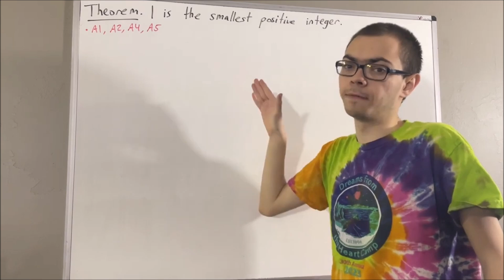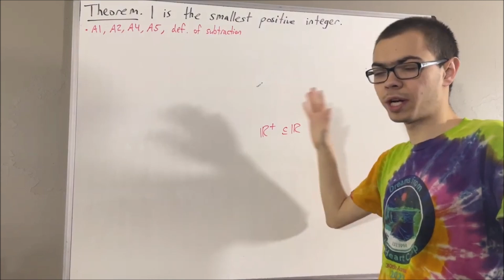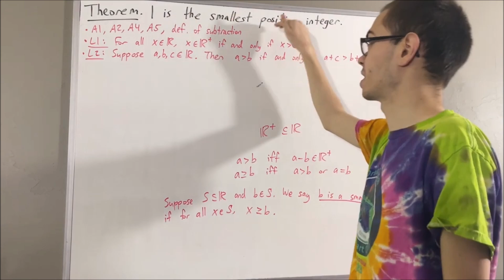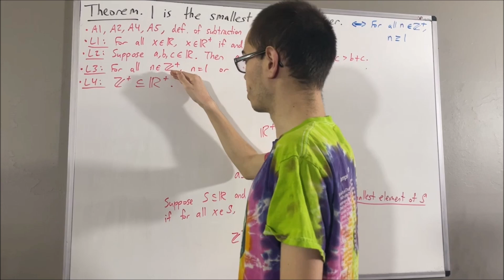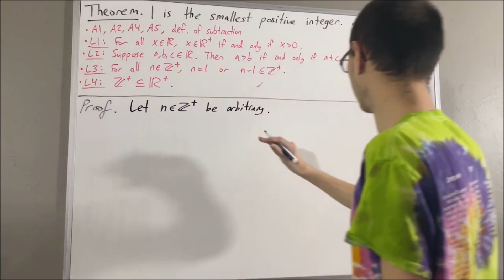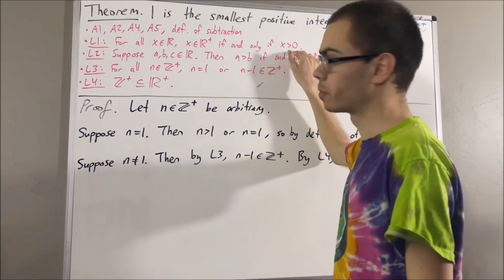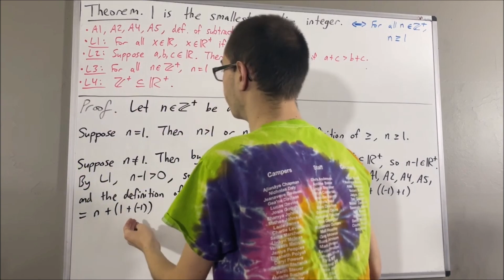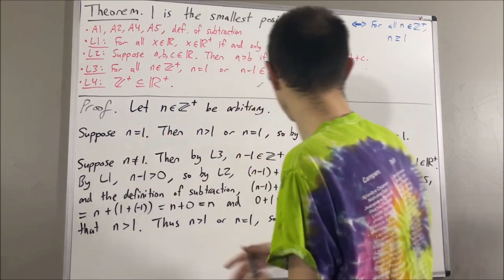Prove that 1 is the smallest positive integer (Second Proof) (ILIEKMATHPHYSICS)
Prove for all positive integers n, n = 1 or n - 1 is a positive integer video
Prove that every positive integer is a positive real number video (note that we did not use the fact that 1 is the smallest positive integer in this proof)